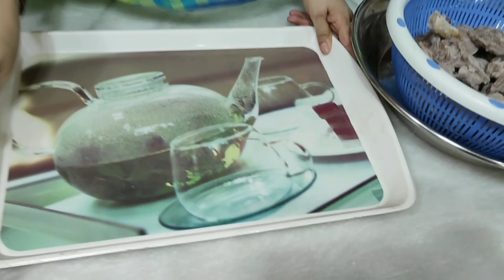Bakra Eid Ka Gosht Saaf Aur Safe karne Ki Behtareen Tip